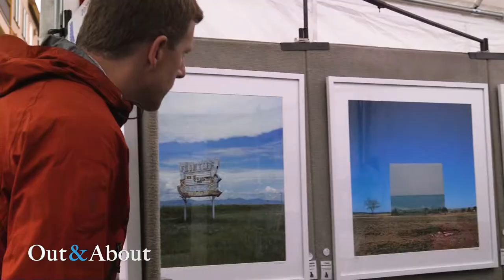Out & About - Keystone Art Festival 07.29.17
TV8 had the opportunity to visit Summit County this past weekend for the Keystone Art Festival. Check it out! to find out more information about the upcoming Art Festival at Beaver Creek!